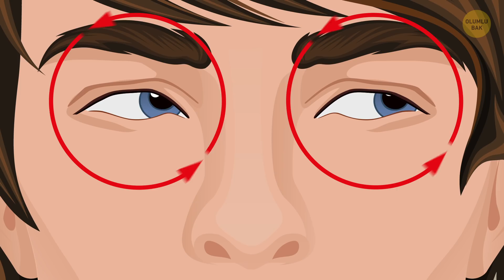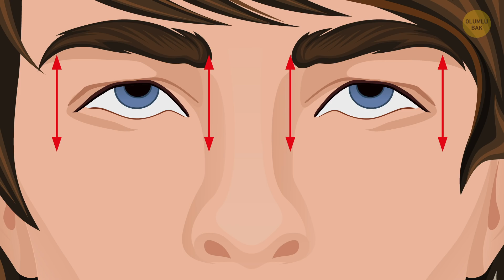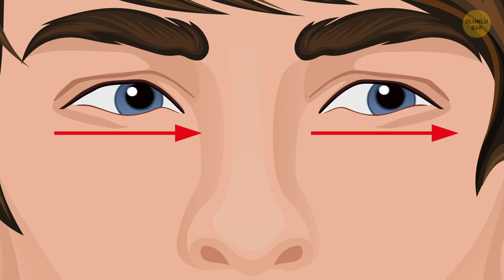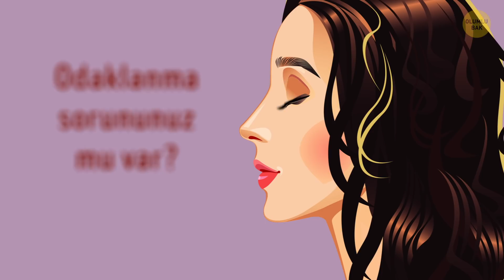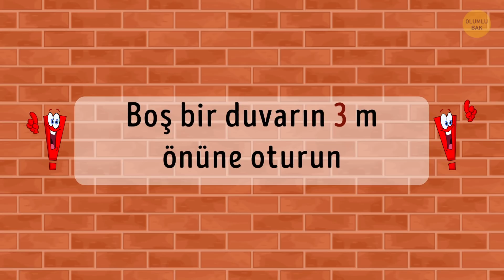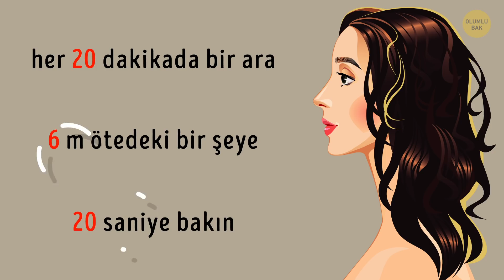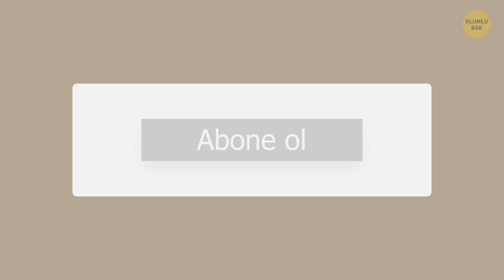10+ Basit Egzersizle Yorgun Gözlerinizi Rahatlatın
Gözlerinizi kısarak bakıyor ve onları ovalıyorsunuz ama yorgun gözleriniz hala size işkence etmeye devam ediyor. Ağrımalarına şaşmamak lazım: Hepimiz günde kaç saat ekrana bakıp duruyoruz? Bu gözlerinize neredeyse sürekli gergin olmasına neden olur. Göz kuruması, kızarıklık ve bulanık görme gibi birçok göz sorunu bilhassa gözlerin aşırı zorlanmasından kaynaklanır. Şey, bir kere daha göz damlası şişesine uzanmadan önce, neden gerginliği azaltan şu egzersizleri bir denemiyorsunuz?

ZAMAN BİLGİLERİ:

1#. Gözleri Devirme 0:25

2#. Gözleri Esnetme 1:00

3#. Göze Bastırma 1:31

4#. Göz Kırpma 1:54

5#. Yanlara Göz Atma 2:28

6#. Sıçrama 2:56

7#. Göz Masajı 3:24

8#. Odak Noktasını Kaydırma 4:03

9#. Avuçlama 4:32

10#. Hareket Eden Kalem 5:04

11#. 8 Rakamını Takip Etme 5:34

12#. İki Başparmak da Yukarı 5:59

13#. Görünmez Yazı 6:28

14#. 20/6/20 Egzersizi 6:51

ÖZET:

-1#. Solunuza bakın ve sonra yavaşça gözlerinizi tavana doğru döndürün. Gözlerinizi sağa doğru ve sonra da yere doğru döndürmeye devam edin. 5 kez saat yönünde çevirin ve sonra diğer yöne doğru bir 5 kez daha yapın.

-2#. Rahat bir sandalyeye oturun ve ileriye doğru bakın. Sonra boynunuzun pozisyonunu değiştirmeden gözlerinizi yukarıya doğru hareket ettirin. Daha sonra, gözleri aşağıya hareket ettirin. Bu egzersizi 10 kere tekrarlayın.

-3#. İki göz kapağınızın üzerine de birer işaret parmağınızı koyun ve 10 saniye kadar çok hafif bir basınç uygulayın. 2 saniye bırakın ve sonra tekrar nazikçe bastırın.

-4#. Dikkatinizi dağıtabilecek her şeyi saf dışı bırakmak için, boş bir duvar bulun. Boynunuzu dik tutun ve omuzlarınızı düşürün. Gözlerinizi kapatıp, 30 saniye bekleyin, sonra açın. Bunu 10 kez tekrarlayın.

-5#. Kafanızı ya da boynunuzu kıpırdatmadan, bakabildiğiniz kadar sola bakın. Gözlerinizi 3 saniye o pozisyonda tutun. Şimdi Önünüze bir saniye bakın. Gözlerinizi mümkün olduğu kadar sağa çevirin ve 3 saniye öyle kalın.

-6#. Bu egzersizi gözleriniz kapalıyken de açıkken de yapabilirsiniz. Buradaki göreviniz gözlerinizi mümkün olduğu kadar hızla yukarı-aşağı hareket ettirmektir.

-7#. Başınızı biraz geriye yatırın ve gözlerinizi kapatın. Sonra,  işaret ve orta parmaklarınızı iki göz kapağınızın da üzerine koyup, dairesel hareketlerle oynatmaya başlayın.

-8#. Sağ kolunuzu önünüze getirin ve başparmağınızı kaldırın. İlk önce, başparmağınızın ucuna 2 saniye odaklanmalısınız. Sonra, 2 saniye de pencereye odaklanın ama başınızı hareket ettirmeyin. Son olarak, pencerede, bir bina ya da ağaç gibi bir nesneye odaklanın. Ardından dikkatinizi tekrar parmağınıza kaydırın.

-9#. Dirseklerinizi önünüze, masaya koyarak, avuçlarınızı kapalı olan gözlerinizin üzerine yerleştirin. Derin ve düzenli nefes alıp gerilimin gözlerinizden uzaklaştığını hissedin rahatlayın.

-10#. Kalemi sağ elinizle tutun ve silgili kısmını burnunuzun ucuna bastırın. Gözünüzü silgiye odaklayın. Sonra, gözleriniz kalemdeyken kollarınızı yavaşça açın.

-11#. Duvardan 3m uzakta bir sandalyeye oturun ve duvara yazılmış devasa bir 8 rakamı olduğunu hayal edin. Sonra o rakamı yana yatırın ve yavaş yavaş gözlerinizi üzerinde gezdirmeye başlayın.

-12#. Göz kaslarınızı güçlendirmeye devam etmek için, kollarınızı iyice uzatın ve başparmaklarınızı kaldırıp tam önünüzde tutun. Sağ başparmağınızın ucuna gözlerinizi 5 saniye boyunca odaklayın.

-13#. Boş bir duvarın 3 m önüne oturun ve hayal gücünüzü kullanmaya hazır olun. Yapacağınız şey sadece gözlerinizle duvara görünmeyen kelimeler yazmak.

-14#. Uzun süreler bir bilgisayarın önünde çalışmanız gerekiyorsa, her 20 dakikada bir ara verin ve 6 m ötedeki bir şeye 20 saniye bakın.